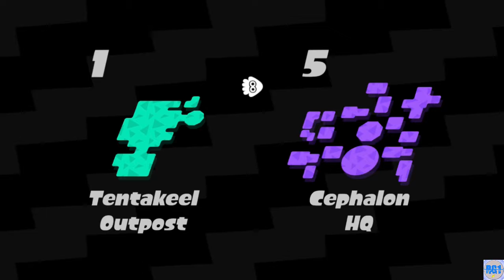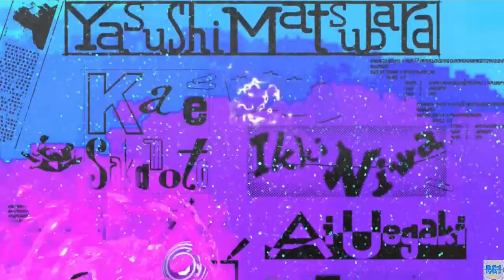Octobot King 2! - Splatoon 2 Story Mode Pt. 9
In this final episode of Splatoon 2 Story Mode, we take on DJ Octavio and hi guest star: *!$@%^.

Credit for music, game, etc. go to their respective designers.